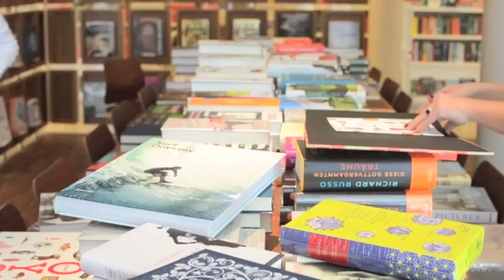stories! Quickie// "American War" von Omar El Akkad